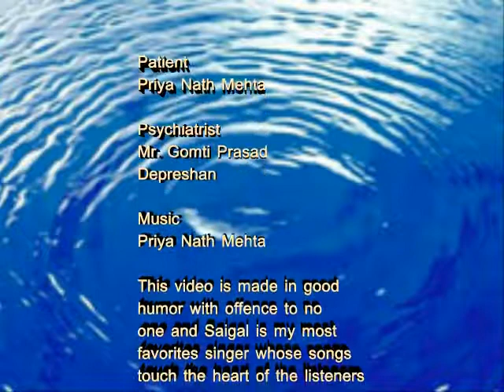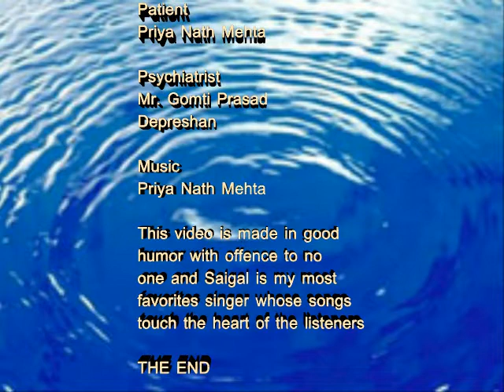HINDI COMEDY - MUSIC THERAPY WITH HINDI SONGS By former Harvard Nuclear Physicist Priya Nath Mehta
Here is Music Therapy the likes of which you may never have seen  in you rwhole life and which will keep you rolling with laughter!